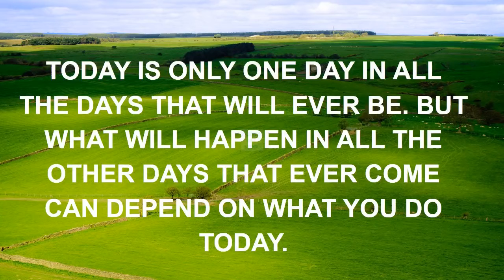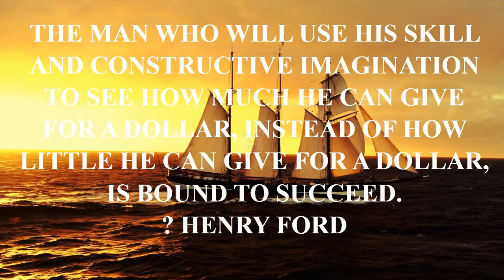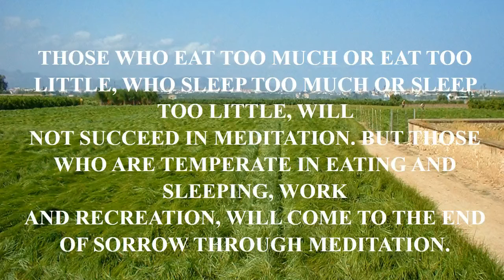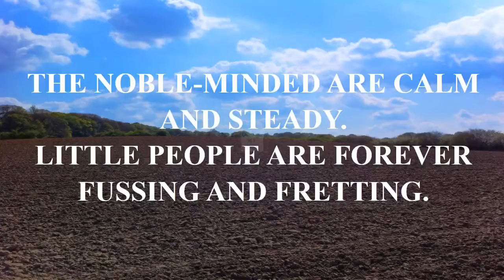funny 9ja quotes.mp4